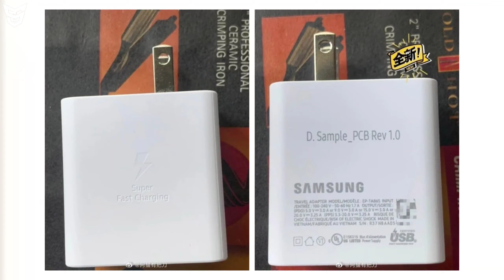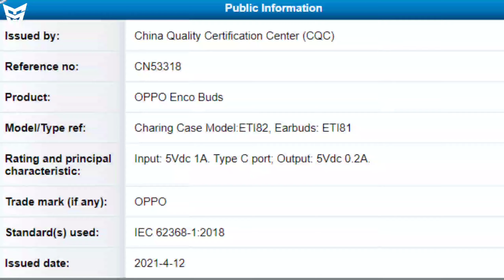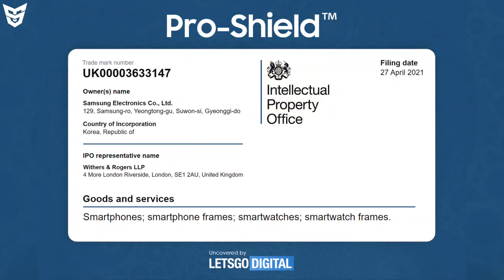Galaxy F52 5G | Vivo V21/V21e Launched | Poco F3 GT | Tecno Camon 17 | Apex Legends Mobile |Oppo Car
Dosto Ye Video Main Aapko Main 10 Se Bhi Zada Kafi Interesting Tech News Batata Hu.To Dosto Swagt Hai TECH HEADLINES Ke Ek Naye Episode Main.Dosto Mujhe Umeed Hai Ki Aapko Ye Video Pasand Aaya Hoga.

🔵Timestamps
0:00 Intro
0:21 Previous Video
0:40 Redmi K40 Game Enchanced Edition Launched!!!
1:28 Vivo V21 5G And Vivo V21e Launched!
2:10 Tecno Camon 17 First Look!!!
2:27 Oppo Band Vetality Edition First Look!!!
2:56 Samsung 65W Fast Charger Live Images!!
3:17 Realme Not Launching Realme X7 Max!
4:30 Asus ZenFone 8 Mini Front Look!!!
5:10 Samsung Galaxy M42 5G Launched In India!
5:51 Tecno Spark 7 Pro First Look!!!
6:10 Oppo Enco Buds
6:20 Samsung Galaxy A22 5G!
6:42 Oppo Car!
7:12 Apex Legends Mobile Is Here!!!
8:12 Samsung Galaxy F52 5G!
8:57 Samsung Pro Shield Service!!!
9:21 OnePlus Nord N10 Successor!!
9:35 Nubia Z Renders!!!
9:59 Ending :D

Samsung Galaxy M42 5G Launched In India! Official Specifications | Price And First Sale Date & Time Link:

Oppo A53s 5G Launched In India! Official Specifications | Price And First Sale Date

IQOO 7 5G And IQOO 7 Legend 5G Launched In India!